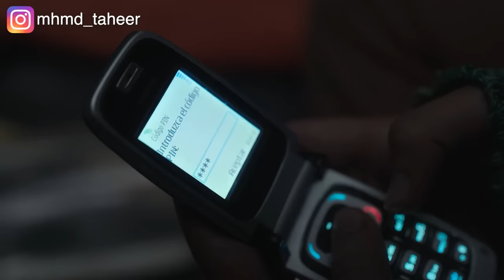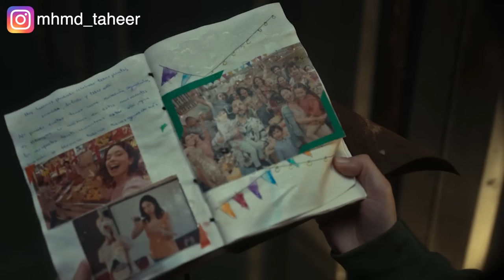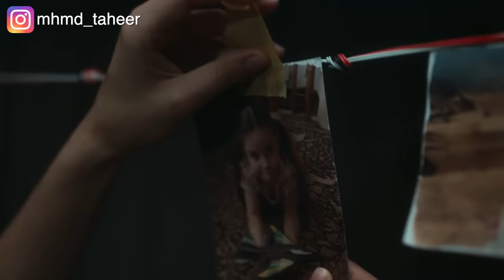بنت حامل بتترمي في البحر لوحدها وبتبتدي تاكل في جسمها عشان تعيش!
ملخص فيلم Nowhere